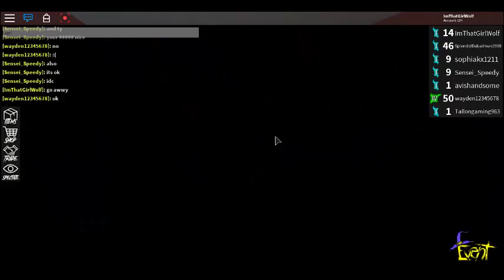LEAVE MEH ALONE!!! |Roblox Assasin w/ Annoying People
.don't you just hate people sometimes?.. :/